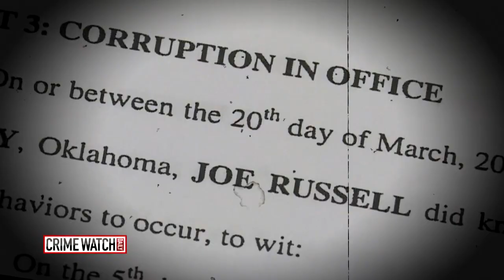Ana Garcia Talks Dodging Danger In Crime Watch Daily Story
Ana Garcia discusses the disappearance of Molly Miller and Colt Haynes, and how she dodged potential danger in reporting the story.